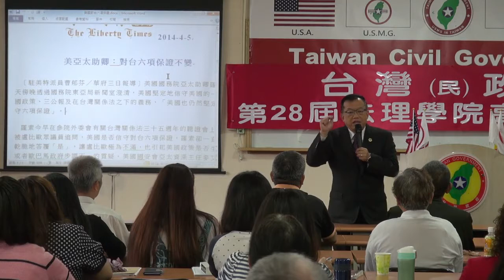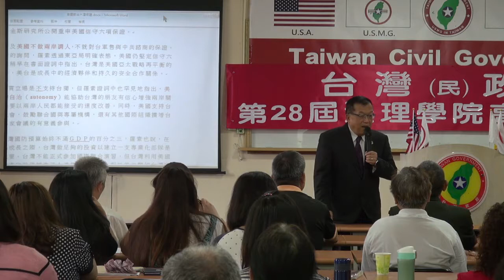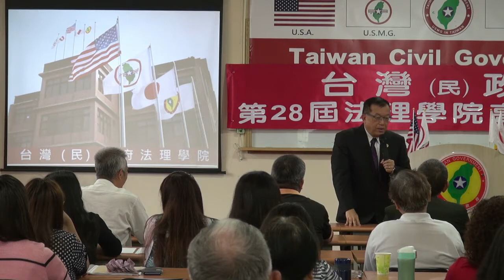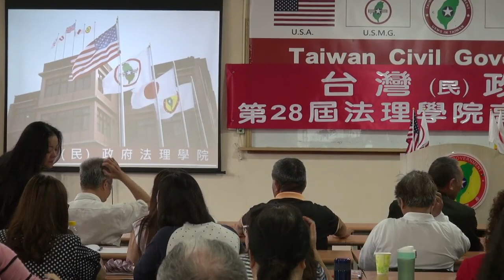140420-與秘書長有約-林志昇-台灣(民)政府第28屆高級行政參議班